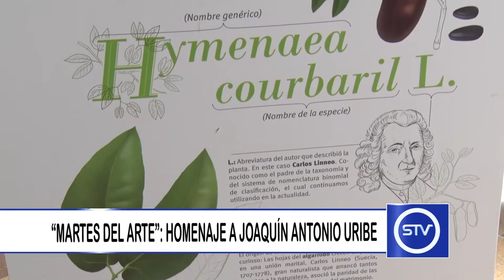“MARTES DEL ARTE”: HOMENAJE A JOAQUÍN ANTONIO URIBE